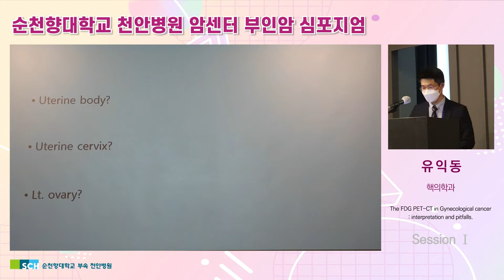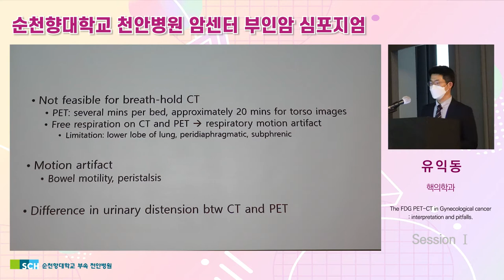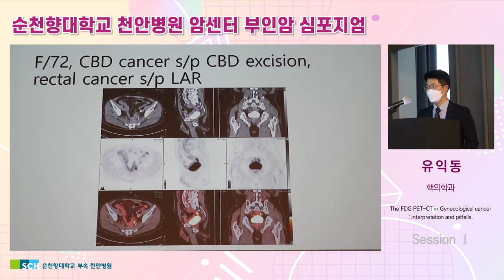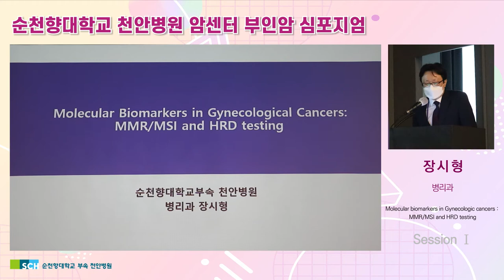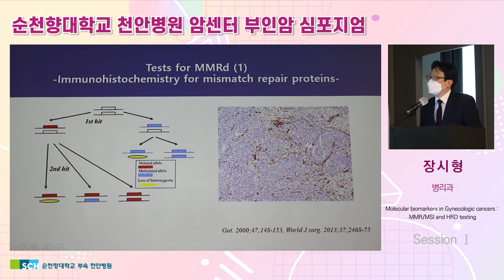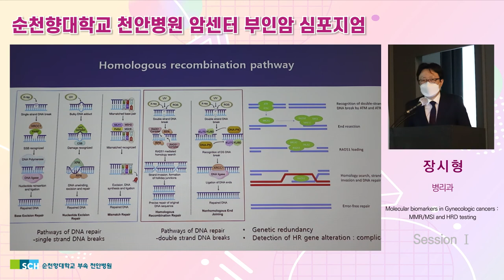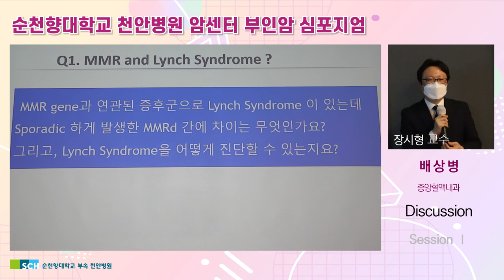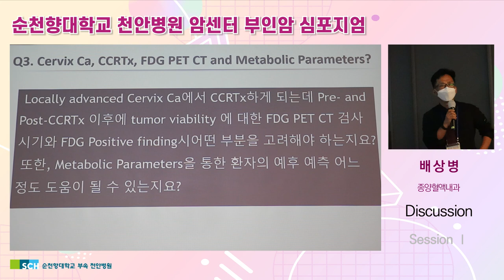[부인암 심포지엄] SessionⅠ. Update of Molecular and Imaging modality in Gynecologic malignancy.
순천향대학교 천안병원 암센터 부인암 심포지엄
"Looking back over the past 10 years”

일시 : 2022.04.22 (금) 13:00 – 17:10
주최 : 순천향대학교 천안병원 암센터

[ Session I.  Update of Molecular and Imaging modality in Gynecologic malignancy
좌장 | 김은석 (방사선종양학과 암센터장)

00:00 오프닝
00:19 Opening remarks - 김은석 (암센터장)
03:20 Introduction of symposium program  - 전   섭 (부인암센터장)
05:47 The FDG PET-CT in Gynecological cancer : interpretation and pitfalls
          - 유익동 (핵의학과)
30:37 Molecular biomarkers in Gynecologic cancers : MMR/MSI and HRD testing
           - 장시형 (병리과)
50:42 Discussion
          - 배상병 (종양혈액내과)